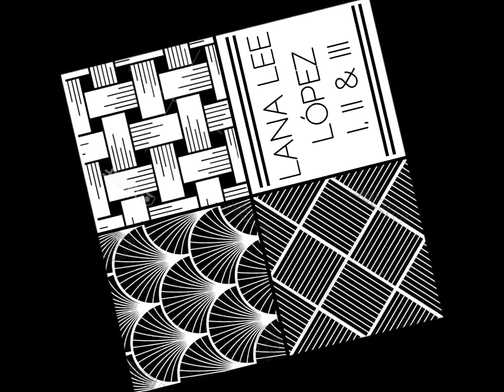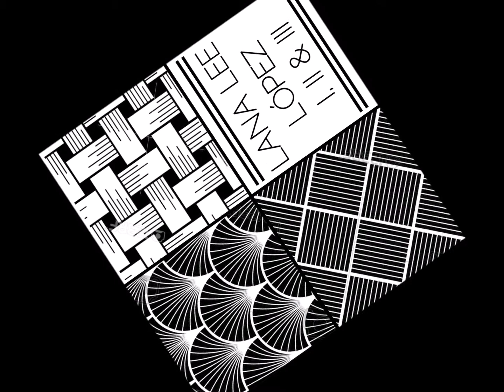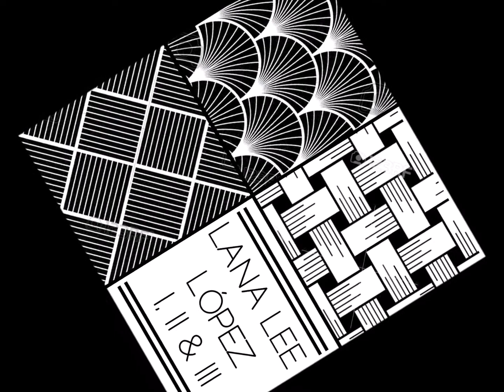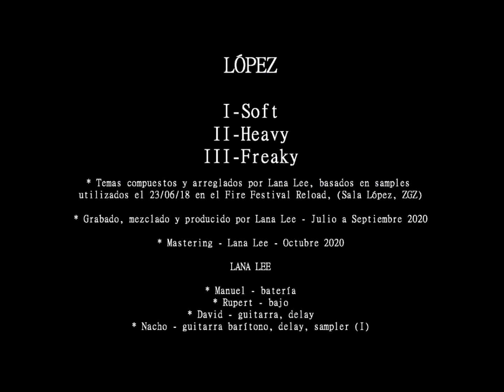Lana Lee - López I, II & III (2020) - 03 - Freaky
ESP:

Tercer y último tema del EP "López", compuesto a partir del sampler original utilizado en directo el 23/06/2018 en la Sála López de Zaragoza durante el Fire Festival Reload 2018.

* Grabado, mezclado y producido por Lana Lee - Julio a Septiembre 2020.
* Mastering realizado por Lana Lee - Octubre 2020

LANA LEE

* Manuel - batería.
* Rupert - bajo.
* David - guitarra, delay.
* Nacho - guitarra barítono, delay.

Portada y contraportada realizada por David y Nacho.
Fuente de imágenes del diseño: Banco de imágenes libres de 123RF

ENG:

Third and last song from EP "López", which is based on a live sample that was used the 23rd of June 2018 at the Fire Festival Reload 2018.

 The place of the venue was the Sala López in Zaragoza, from which the EP take its name.

* Recorded, mixed and produced by Lana Lee (July to September 2020.)
* Mastered by Lana Lee (Octubre 2020)

LANA LEE

* Manuel - drums.
* Rupert - bass.
* David - guitar, delay.
* Nacho - baritone guitar, delay.

Front and back covers designed by David and Nacho.